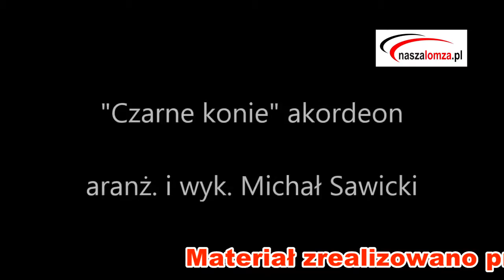naszalomza |Carne Konie - aranż i wyk. Michał Sawicki